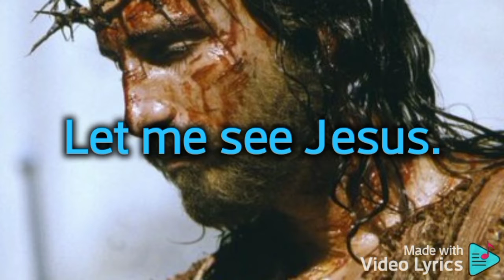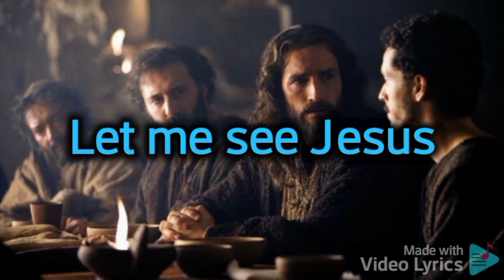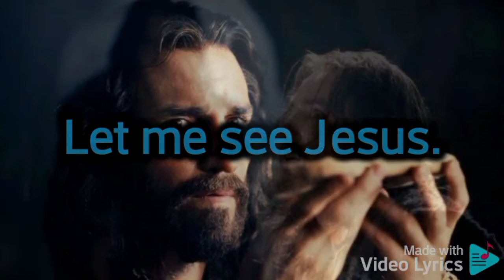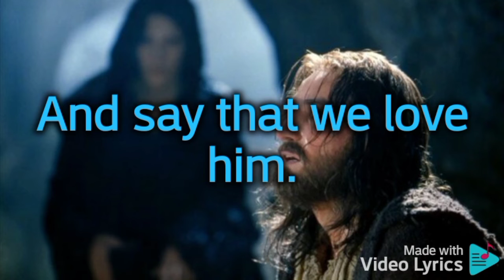Open our eyes Lord...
praise and worship Open your eyes Lord